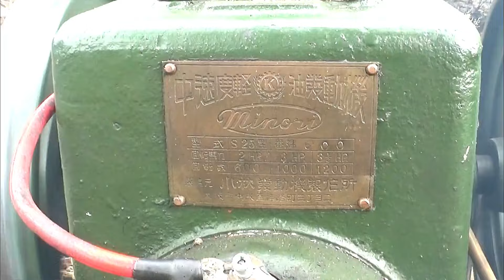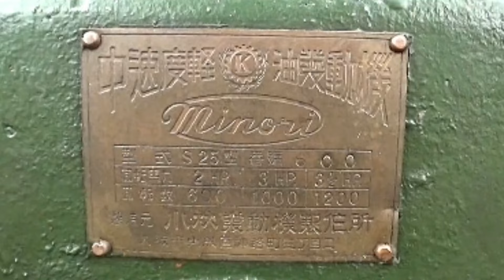【珍しい発動機拝見】昭和時代…MINORI（みのり）農業用エンジン…砲金…埼玉発動機東松山運転会2024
クラッシクなエンジン”発動機”の動画アップから始まった重機TV
【掲載動画分野】
建設機械：バックホーいわゆるユンボ、ブルドーザー、クレーン
林業機械：ヒアブ、原木車、フォワーダ、チェーンソー、グラップル
農業機械：トラクター、耕運機、管理機、田植え機、コンバイン
発動機：箱マグ、回転マグ、ヤンマー、クボタ、空冷エンジン、ディーゼルエンジン、ガソリンエンジン、星形エンジン
自動車：大型トラック、TW、ボンネットバス、回送車、ユニック、ダンプ、軽トラ
はたらくクルマから趣味のエンジンまで…

トラクターや耕運機を扱う農家さん、ユンボ、ブル、トラックを販売する中古建機屋さん、自動車や農機の修理屋さん、さまざまなマシンに携わる方々を訪ね歩いてます。子供からお年寄りまでミニチュア建機マニアさんまでもが見たくなるような、ワクワクするようなあらゆる機械をテーマにしたニッチな世界の映像チャンネルになっております。

タナボタクボタ（吉岡）と【SNSでつながる】
【タナボタクボタへのメールはこちらへ】

重機TVのホームページ【重機市場】企業様の取材もさせていただいております。

重機TV公式 LINE↑↑↑
【重機メイトになろう！！】
あなたの撮影した動画を重機TVにて放送します！！
流してほしい動画投稿はこちらから^_^

【サブチャンネル】もあります。

※誤解を招くコメント・不快を与えるコメント・誹謗中傷コメント・不適切な可能性のあるコメントは、削除させていただきます。YouTube規定にあるよう、出演者さんを不快にさせない良識あるコメントをお願いいたします。